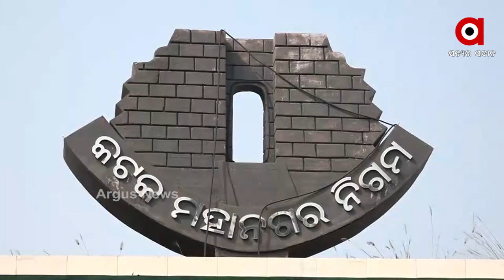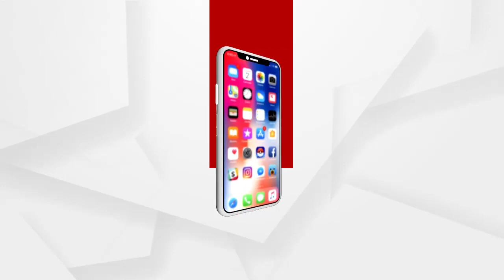ମଶା କବଳରେ ଏବେ କଟକବାସୀ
ମଶା କବଳରେ ଏବେ କଟକବାସୀ...ସହରରେ ଦିନକୁ ଦିନ ବଢ଼ୁଛି ମଶାଙ୍କ ପ୍ରାର୍ଦୁଭାବ...ମଶାଙ୍କ ଦାଉରୁ ମୁକ୍ତି ଦେବାରେ ସିଏମସି ବିଫଳ ହୋଇଛି ବୋଲି ବିରୋଧୀ ଦଳ ଅଭିଯୋଗ କରିଛନ୍ତି...ସେପଟେ ମଶାଙ୍କ ମୁକାବିଲା ପାଇଁ ଉଚିତ ପଦକ୍ଷେପ ନିଆଯାଉଛି ବୋଲି କହିଛନ୍ତି ସିଏମସି ଅଧିକାରୀ.